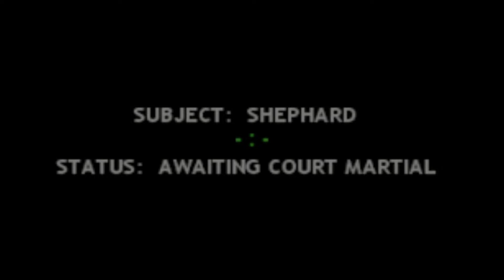[HL: Opposing Force] Time For Boot Camp (Episode 0)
Alright, Soldier. Before shipping out, you need to go through some additional training. Standard Procedure and all.

Track: Jared Waldroff - Am I Alive Yet?